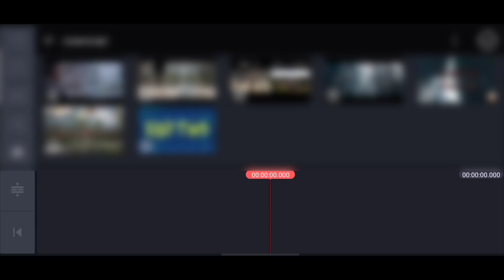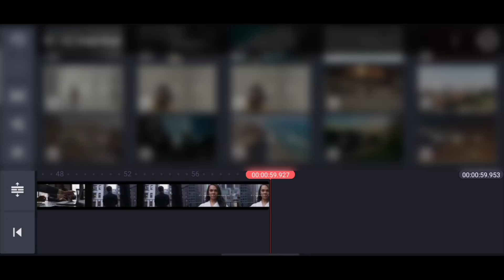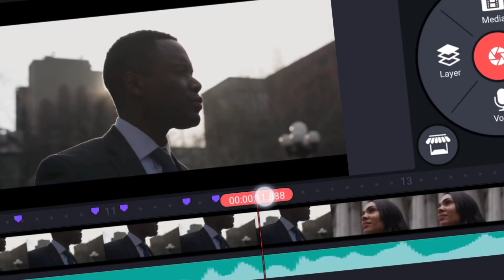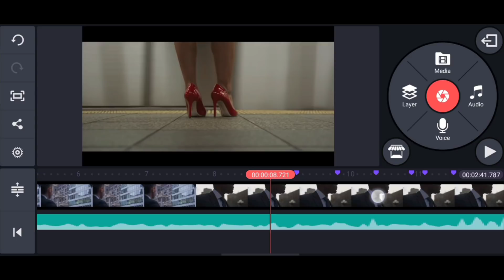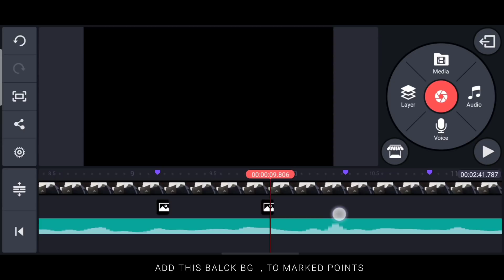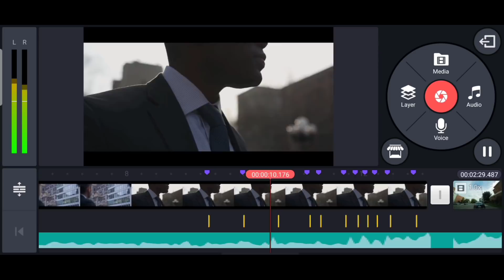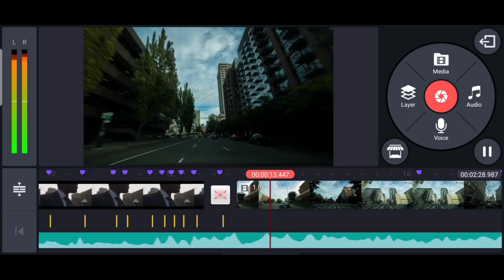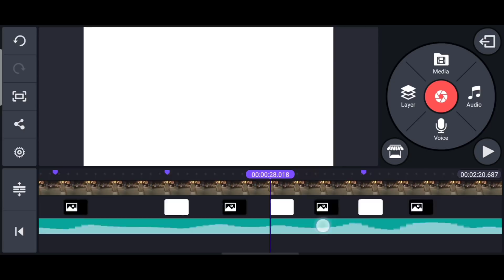Advanced Flicker Effect in Kinemaster in 2020